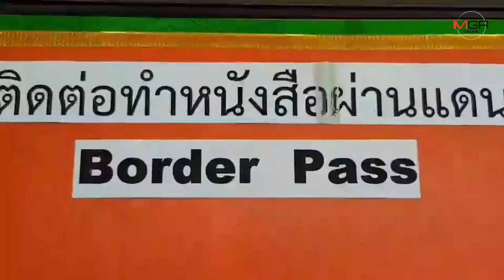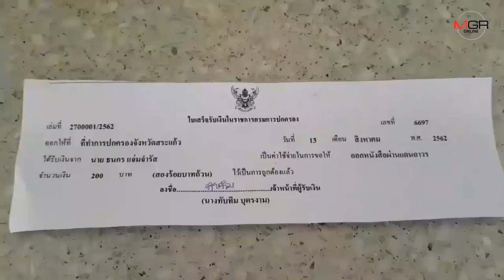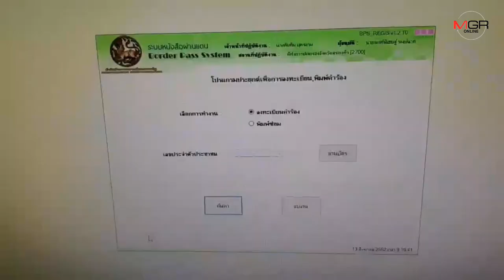วิจารณ์ยับ ตม.ปอยเปต เข้มคนไทยประทับตราเข้าออกชายแดน โขกค่าธรรมเนียม-ล่าช้า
14/08/2019 วิจารณ์ยับ ตม.ปอยเปต เข้มคนไทยประทับตราเข้าออกชายแดน โขกค่าธรรมเนียม-ล่าช้า
สระแก้ว - ป่วน!! ชายแดนไทย-กัมพูชา หลังโลกออนไลน์กระหน่ำวิจารณ์ ตม.ปอยเปต เรียกเก็บค่าธรรมเนียมโหด ซ้ำปล่อยรอคิวประทับตรานานหลังเข้มตรวจประทับตราบุคคลไทยที่ใช้หนังสือเดินทางผ่านแดน ล่าสุด 2 หน่วยงานไทย-กัมพูชา เร่งหาทางออก